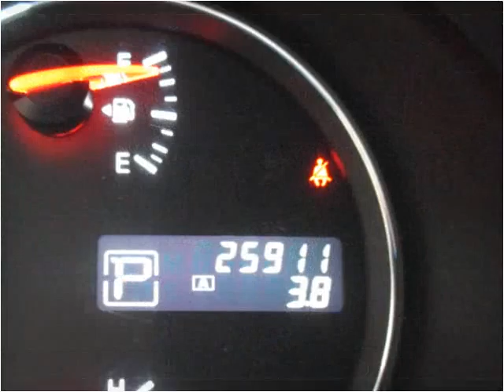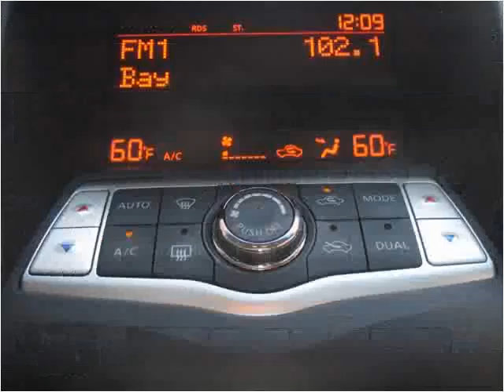2012 Nissan Maxima Used Cars Philadelphia PA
This 2012 Nissan Maxima is available from Danis Auto.